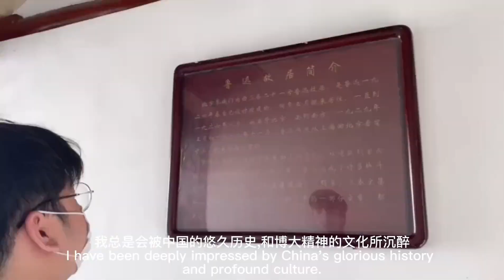跟我一起看中国，做一名阳光青年——My reflection on studying in China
Having lived in China for nearly seven years, Song Chan Hyuk has developed a great interest in the country, especially Beijing culture. He likes to wander around the “hutong” to feel the authentic vibe of the capital. Life in China encourages him to become more open-minded. Click to see his unique reflection on studying in China.